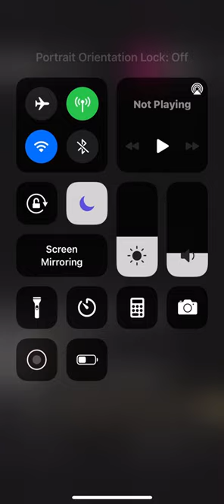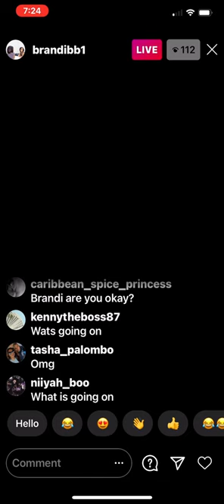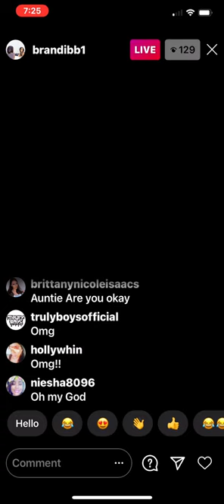Brandi LHHHW Domestic Violence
Brandi LHHHW Domestic violence while kids are home